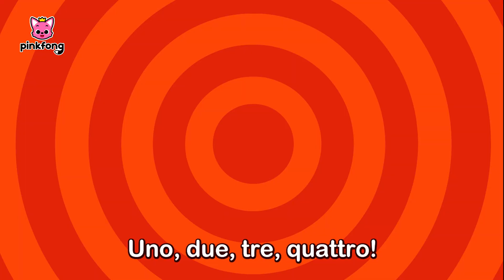Ho il Ritmo｜Canzoni sul Corpo｜Bimbo Squalo｜Pinkfong! Canzoni per Bambini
Stai guardando "Ho il Ritmo", una dolce serie di 'Canzoni sul Corpo' creata da Pinkfong!

★  Testo

Du ta, du du ta!
Uno, due, tre, quattro!
Yeh yeh yeh yeh!

Ho il ritmo nella testa.
Testa!
Ho il ritmo nelle spalle.
Spalle!
Ho il ritmo nelle mani.
Batti, batti, mani!
Ho il ritmo nei fianchi.
Fianchi!

Ho il ritmo nei gomiti.
Gomiti!
Ho il ritmo nelle ginocchia.
Ginocchia!
Ho il ritmo nei piedi.
Pesta, pesta, piedi!
Ho il ritmo nei miei occhi.
Occhi!

Ho il ritmo dappertutto.
Oh,sì!
Uuu-haa!
Uno, due, tre!
E ferma!

Muoviti!